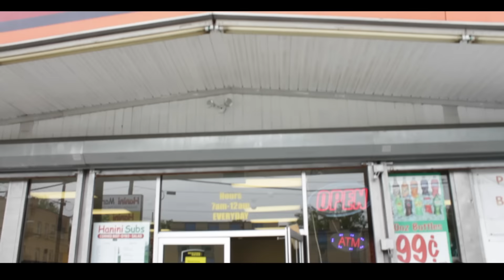Jaii Locc "Captian" (Shot By True Vision)